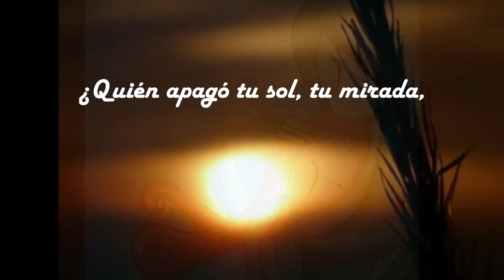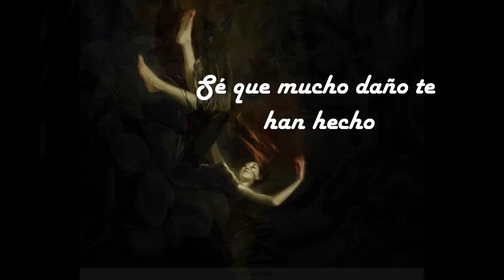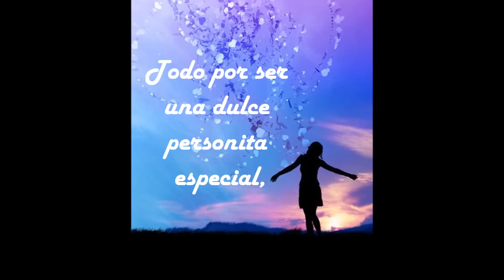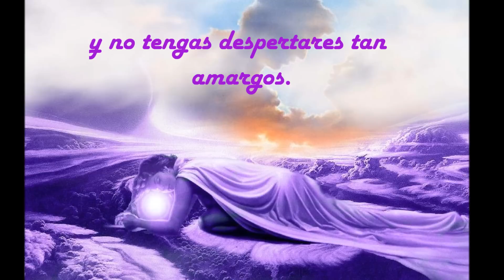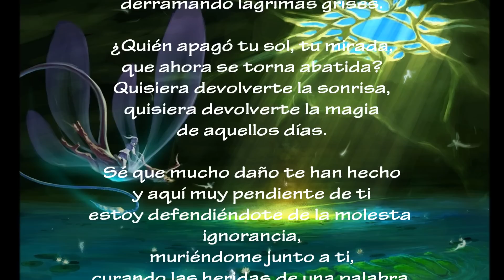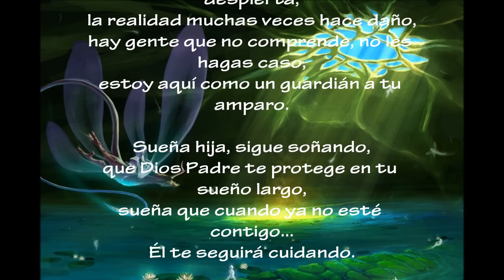Sigue soñando. wmv.wmv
Un poema que escrubí hace tiempo, muy especial para mi, dedicado a mi hija.
Título: Sigue soñando. Autor: Pili Gonz╠lez (Piliveryblue)